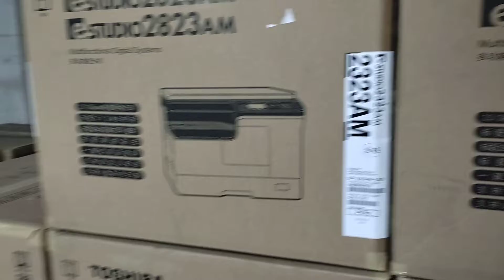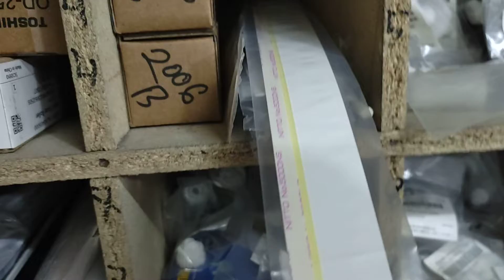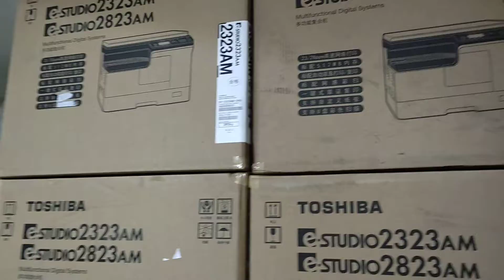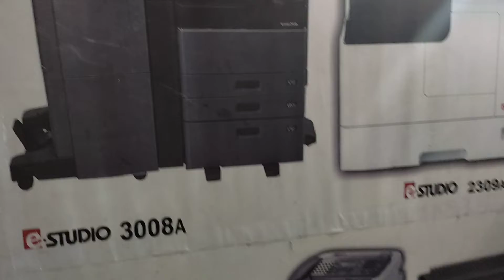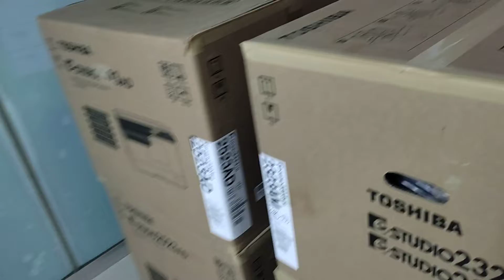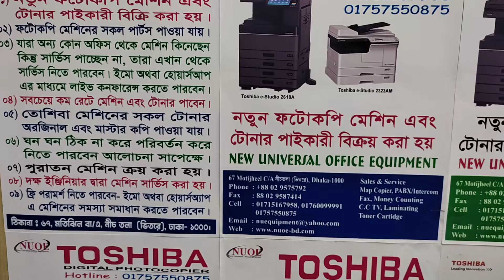Toshiba photocopier Spare parts Bangladesh New universal office equipment 01757550875